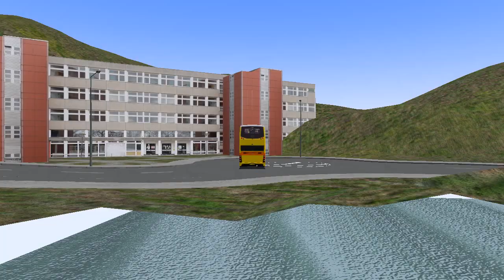[OMSI]CTB 9102(CD2198)@Cherryland U1(to Yan Yuk University)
OMSI Cherryland
Bus:9102(CD2198)
Route:U1(to Yan Yuk University)